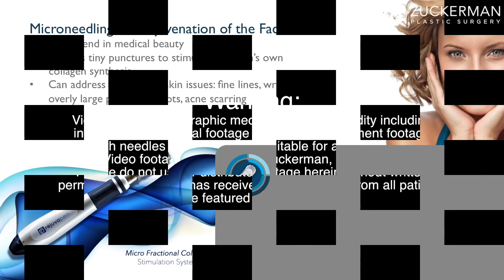Microneedling for Skin & Facial Rejuvenation - Dr. Joshua D. Zuckerman, MD, FACS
Microneedling treatment is one of the fasting growing trends in medical beauty. It is a medical procedure that creates tiny punctures in the skin to stimulate collagen synthesis. With this treatment, you may improve the appearance of fine lines and wrinkles, age spots, skin texture irregularities, acne scars, and other aesthetic skin issues. Platelet rich plasma (PRP) can also be added to microneedling treatment. This is sometimes called a "vampire facial".

To read more about Dr. Zuckerman's microneedling treatment and to view patient before & after comparisons, visit the Zuckerman Plastic Surgery

Interested in this treatment with Dr. Zuckerman in New York City? We are located at:
635 Madison Avenue, Fourth Floor

For an inside look at Dr. Zuckerman's practice, follow his popular Instagram account @plasticsurgeonnyc (over 16,000 followers currently):

*Dr. Zuckerman is currently ranked #2 of #533 of "Plastic/Cosmetic Surgeons in New York City, New York":